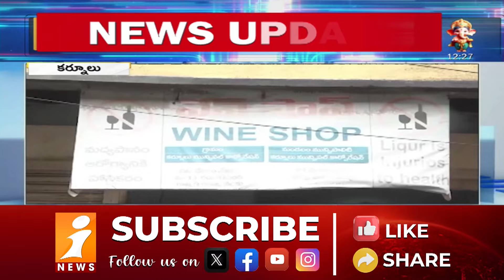రోడ్డున పడనున్న అవుట్ సోర్సింగ్ ఉద్యోగులు | Outsourcing Employees in AP | iNews